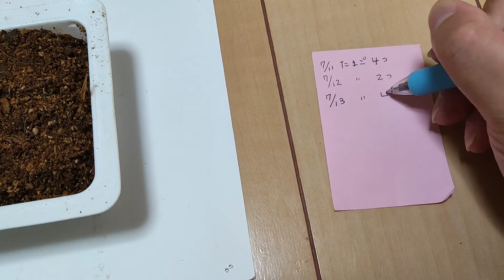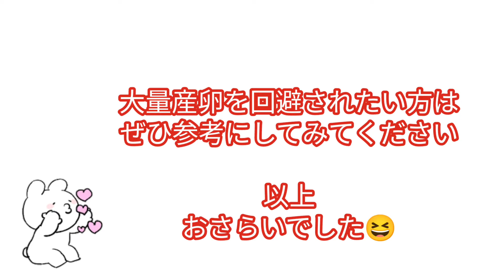カブトムシ飼育 産卵調整2回目の割り出し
大量産卵させないために、ペアリング→産卵確認→マット割り出しと進めてきました。
今回は2回目の産卵マット割り出しをします。
目標は10個前後です！
果たして希望通りの数に収まるのか！？